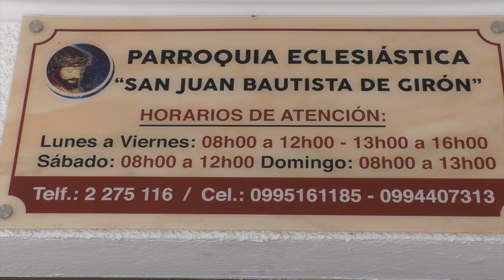Natalicio del patrono de Girón “San Juan Bautista” se conmemora hoy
El 24 junio se conmemora el natalicio de San Juan Bautista, quien es el patrono de la parroquia eclesiástica de Girón, en consecuencia, para la comunidad católica, el cantón se llama; SAN JUAN BAUTISTA DE GIRÓN, quien es el único santo al cual se le celebra la fiesta el día de su nacimiento. La fecha, e incluso el nombre pasa por desapercibido porque, la inmensa mayoría de gironenses identifican y veneran al Señor de Girón.